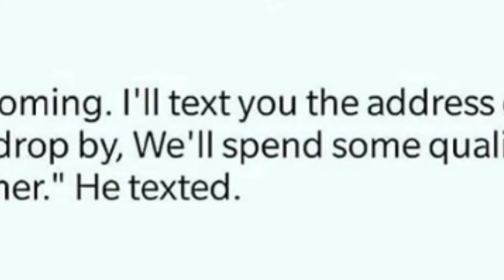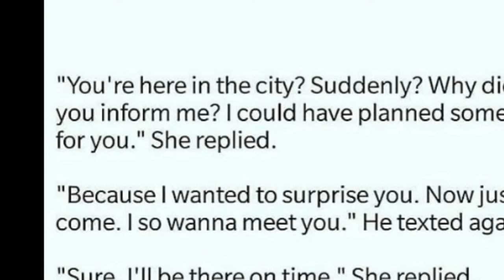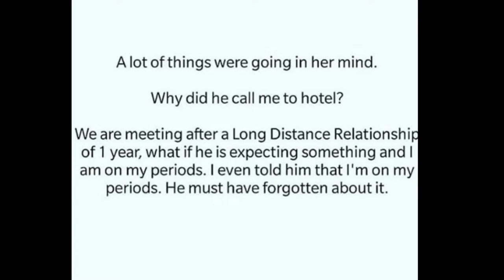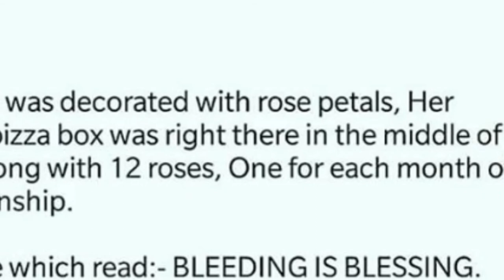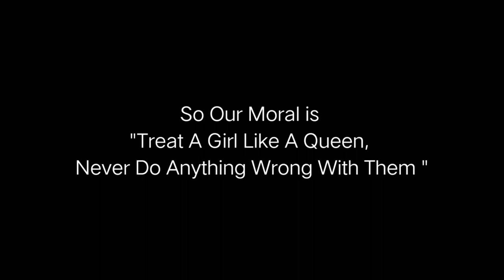Periods :A Romantic Surprise Audio Drama By Sreoshi Seal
Every Boy should be like this 💗💗